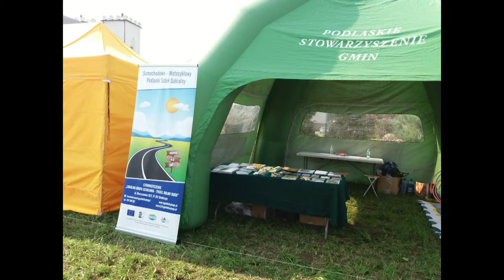Dożynki Wojewódzko - Diecezjalne w Perlejewie w dniu 9 września 2017r.